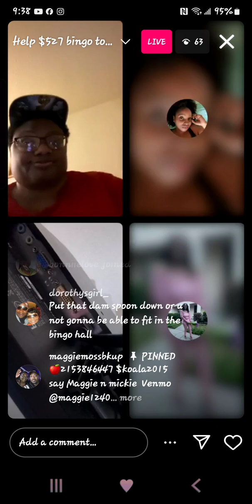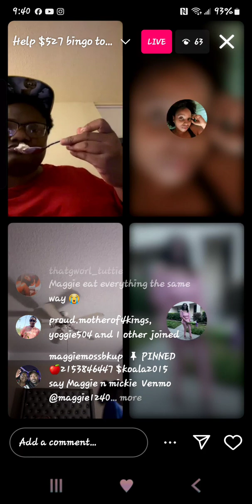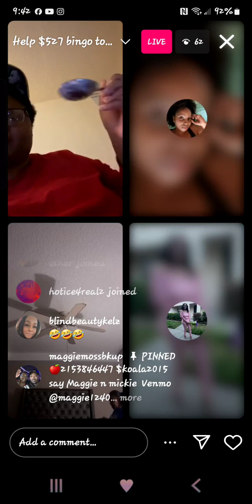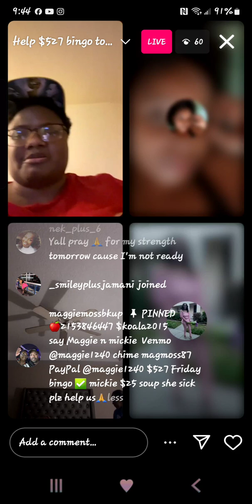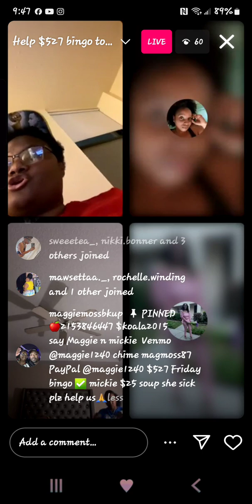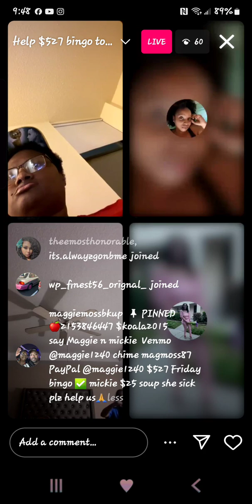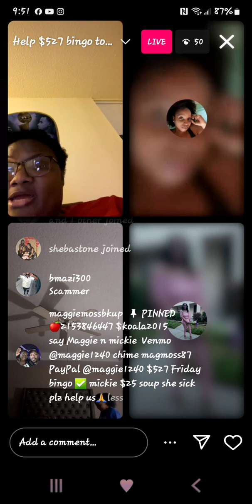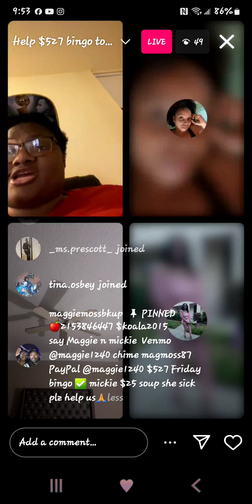April 11, 2024